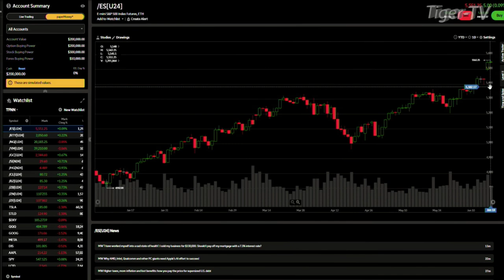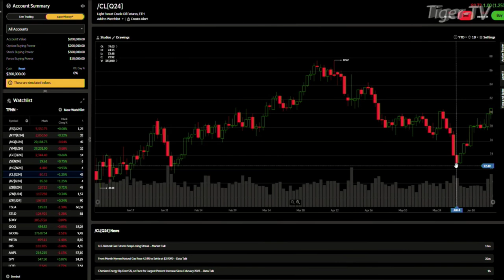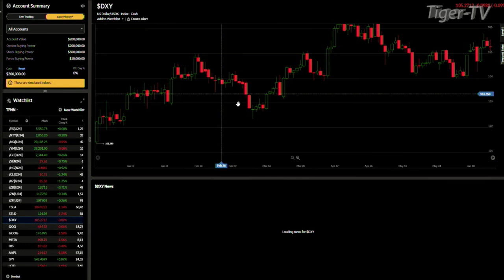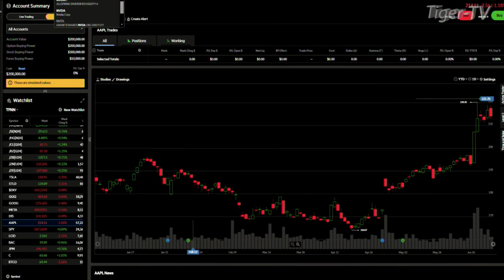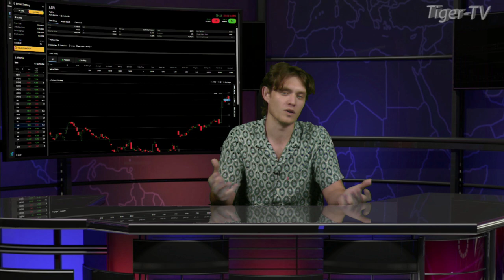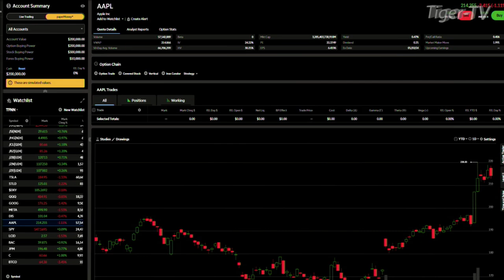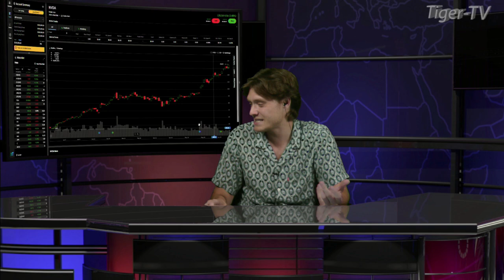June 18th Daily Stock Market Recap - 2024